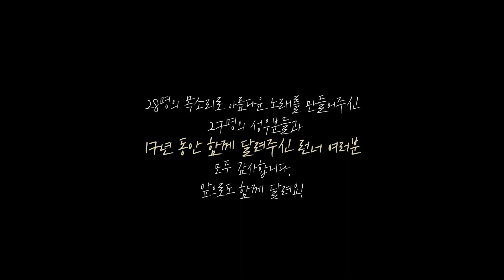[Live Clip] 全角色 _ Runner’s High _ 跑Online 主題曲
27位配音員以28個美妙的聲音一起唱歌
謝謝大家❤

（跑Online玩家社群，能接收韓跑等各國跑最新資訊）